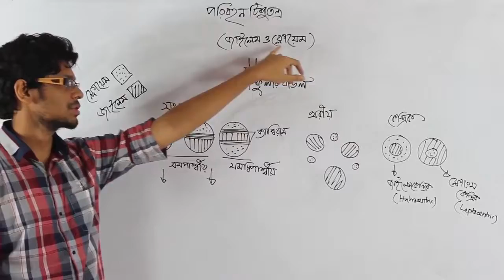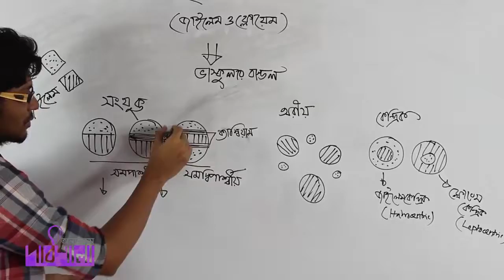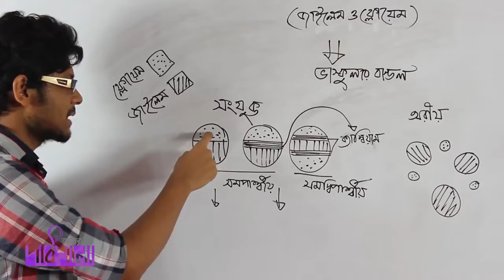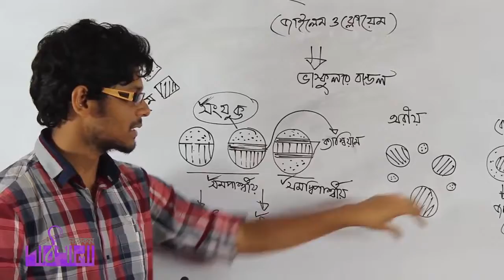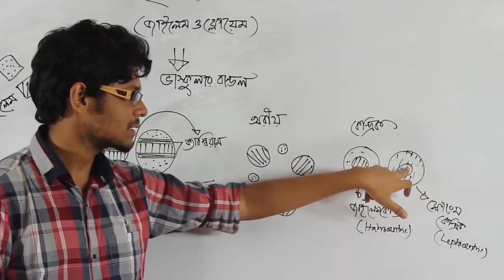9 November 2019